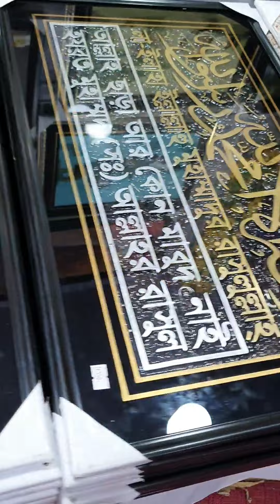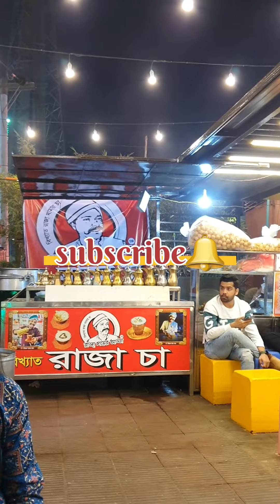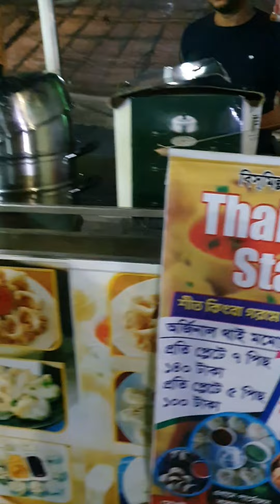বিজয় মেলা | bijoy mala chittagong | chittagong stadium | chittagong street food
Hello everyone!
Assalamualaikum
I am shajia alam . This si my new vlogs.

Thank you ever so much for watching this vlog. 😇
please don't forget to thumbs up👍 leave a comment feedback and share with you friends 👭 and family👪